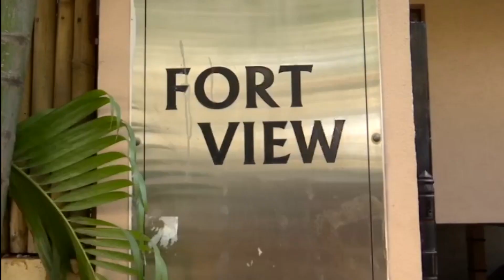మా నాన్న బిర్యానీ తిని చనిపోయాడు | Ravi Babu EMOTIONAL Over His Father Chalapathi Rao | AC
Watch Here ravibabu EMOTIONAL Over His Father chalapathirao | AC